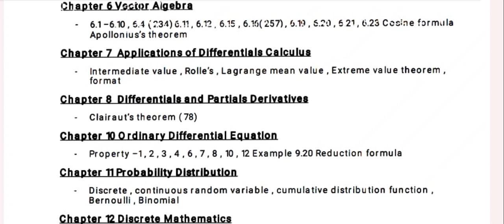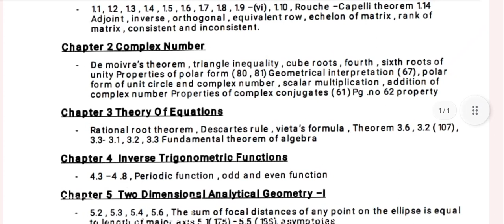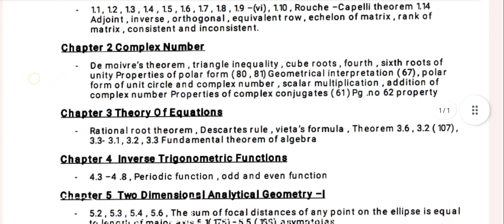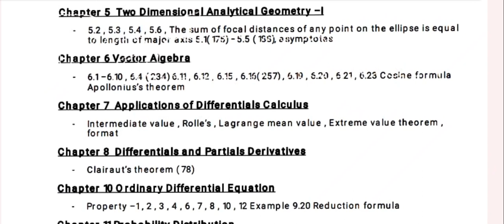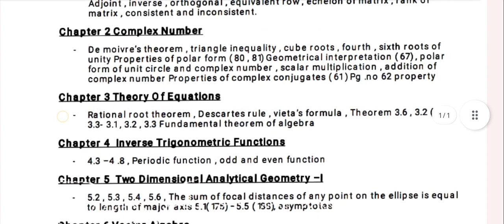12th Maths Important theory questions 2023|Public